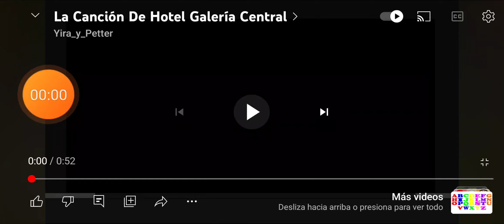La Canción De Hotel Galería Central